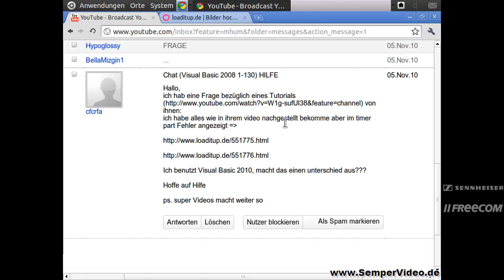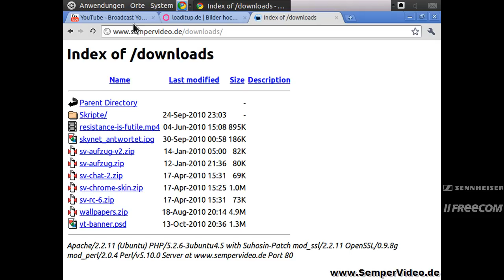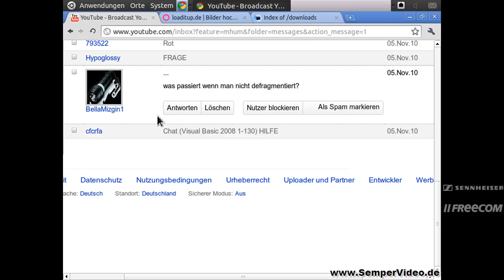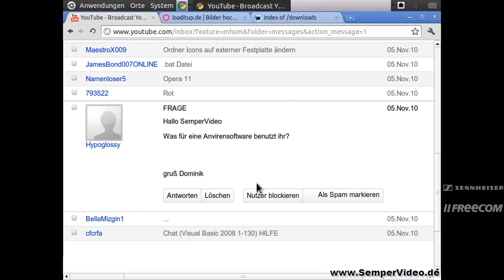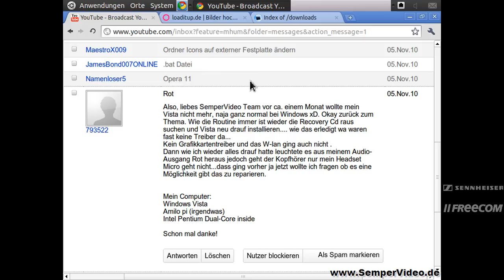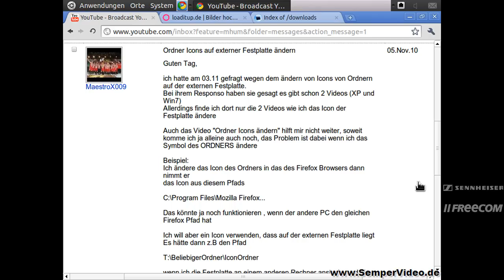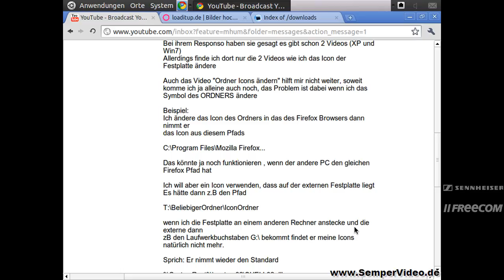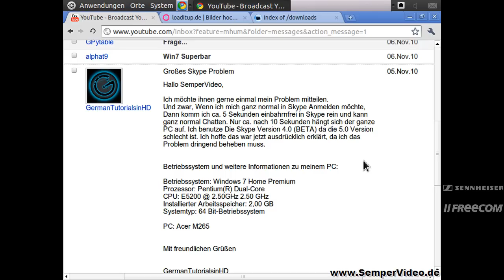SemperResponso 05.11.2010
SemperResponso mit den eMails vom 05. November 2010